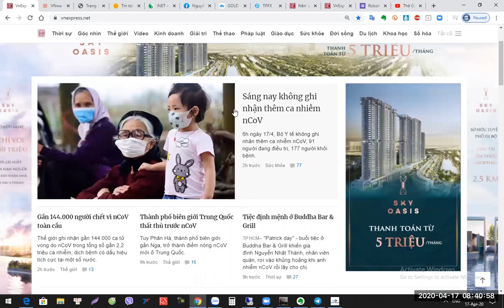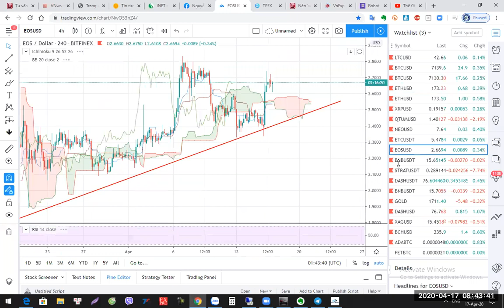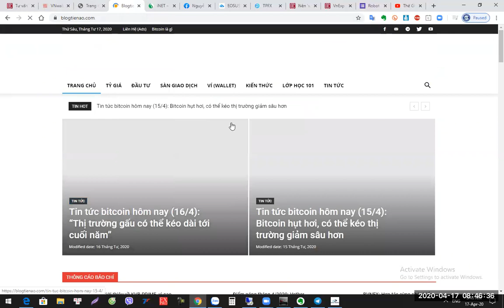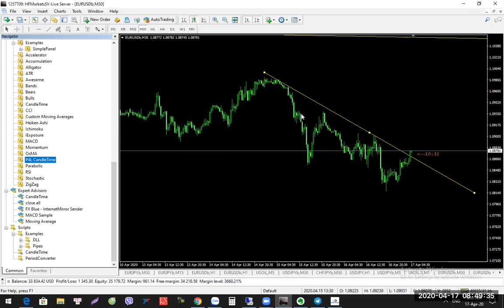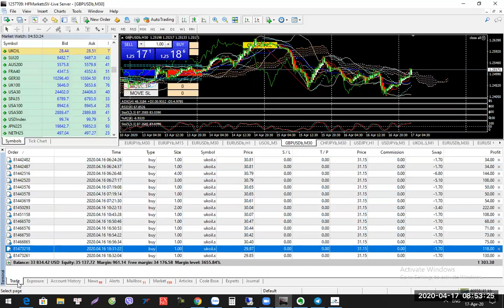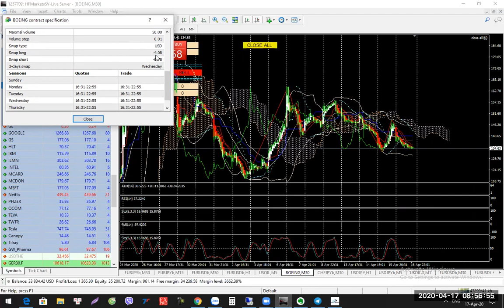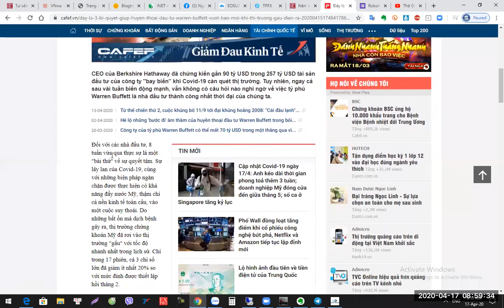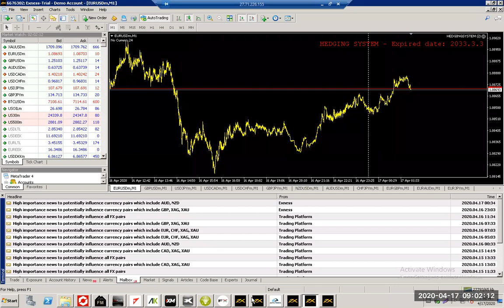Đầu tư gì bây giờ, đầu tư gì hôm nay FX FOREX COIN CFD ckhoan ntn- Đtư gì cùng David zalo 0987732228